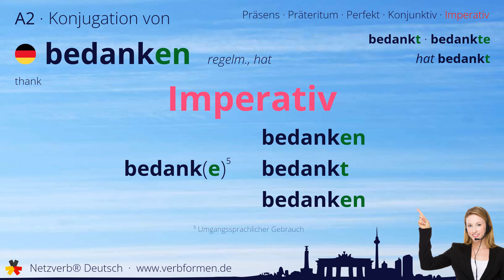Konjugation Verb „bedanken“ (regelm., hat) - alle Zeitformen, Lernvideo, Tutorial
Die Konjugation des deutschen Verb „bedanken“ (regelm., hat) in allen Zeitformen lernen und nachschlagen. Präsens, Präteritum, Konjunktiv, Imperativ und Perfekt des Verbs bedanken mit Grammatik, Bedueutung und Übersetzung. Tutorial bzw. Lernvideo zum Lernen des Verbs geben. Das Verb gehört zum Wortschatz des Zertifikats Deutsch im Spachnivau A2.

Bedeutung: seinen Dank für etwas, das man erhalten hat, ausdrücken; jemandem danken; danken; (jemandem) Dank aussprechen; danksagen; (jemandem) Dank sagen

Übersetzung: thank

00:00 Einleitung
00:19 Stammformen
00:30 Präsens
00:44 Präteritum
01:00 Perfekt
01:17 Konjunktiv I
01:33 Konjunktiv II
01:48 Imperativ